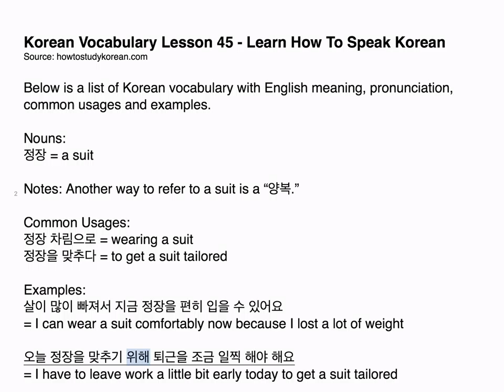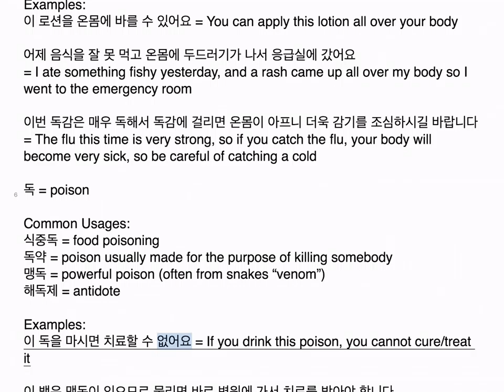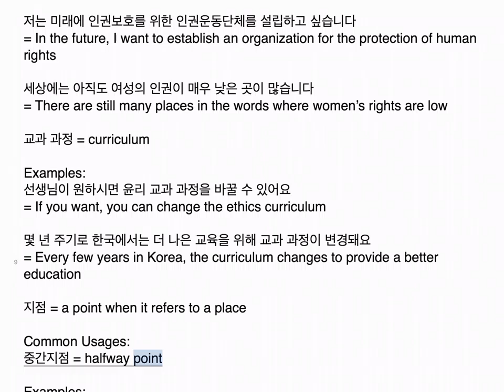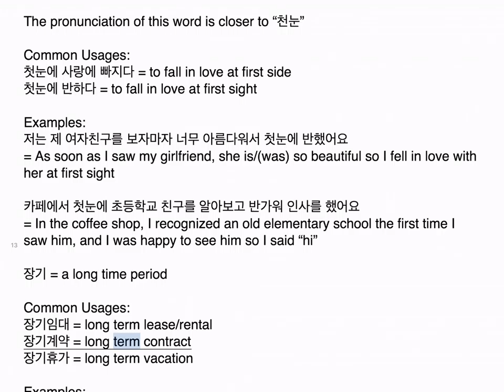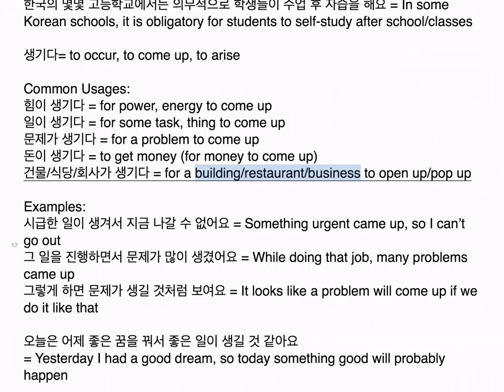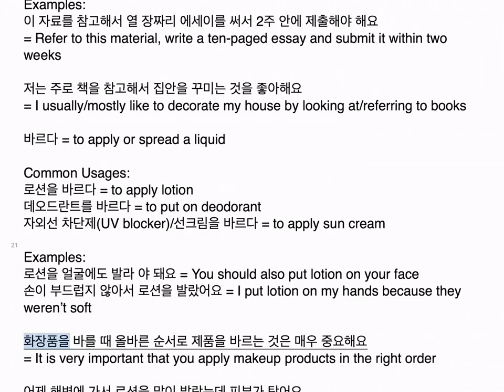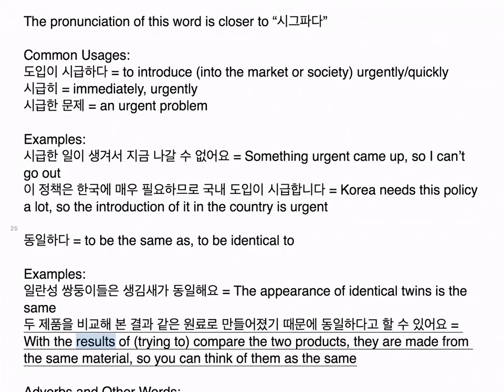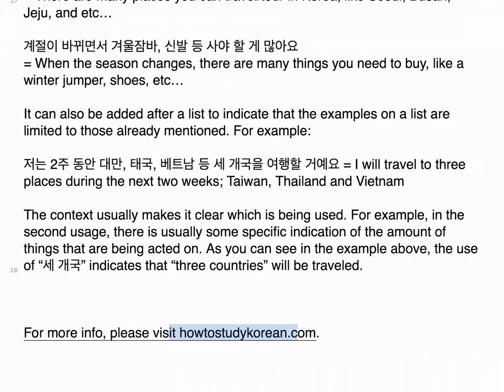Korean Vocabulary Lesson 45 - Learn How to Speak Korean